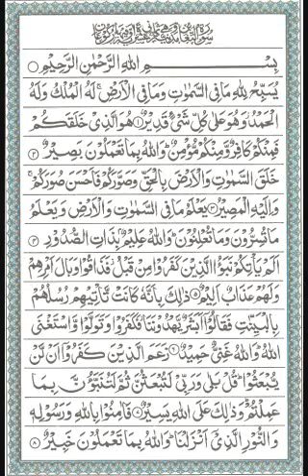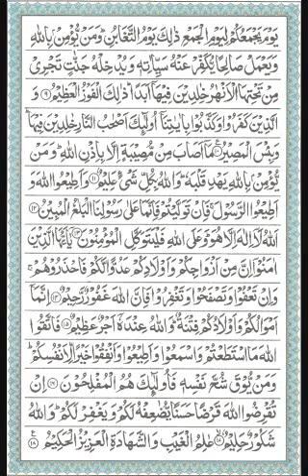064 at taghabun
SURAH AT-TAGHABUN (64)
(The Manifestation of Losses)

Yusabbihu lillaahi maa fis samaawaati wa maa fil ardi lahul mulku wa lahul hamd, wa Huwa 'alaa kulli shai 'in Qadeer
Huwal lazee khalaqakum faminkum kaafirunw wa min kum mu'min ; wallaahu bimaa ta'maloona Baseer
Khalaqas samaawaati wal arda bilhaqqi wa sawwarakum fa ahsana suwarakum wa ilaihil maseer
Ya'lamu maa fis samaawaati wal ardi wa ya'lamu maa tusirroona wa maa tu'linoon; wallaahu 'Aleemum bizaatis sudoor
Alam yaatikum naba'ul lazeena kafaroo min qablu fazaaqoo wabaala amrihim wa lahum 'azaabun aleem
Zaalika bi annahoo kaanat taateehim  Rusuluhum bilbaiyinaati faqaaloo a basharuny yahdoonanaa fakafaroo  wa tawallaw; wastaghnal laah; wallaahu ghaniyyun hameed
Za'amal lazeena kafarooo al-lany yub'asoo; qul balaa wa rabbee latub'asunna summa latunabba'unna bimaa 'amiltum; wa zaalika 'alal laahi yaseer
Fa-aaminoo billaahi wa rasoolihee wannooril lazeee anzalnaa; wallaahu bima ta'maloona khabeer
Ywma yajma'ukum li yawmil jam'i zaalika yawmut taghaabun; wa many-yumim billaahi wa ya'mal saalihany yukaffir 'anhu sayyi aatihee wa yudkhilhu jannaatin tajree min tahtihal anhaaru khaalideena feehaaa abadaa; zaalikal fawzul 'azeem
Wallazeena kafaroo wa kazzaboo bi aayaaatinaaa ulaaa'ika ashaabun naari khaalideena feehaa wa bi'sal maseer
Maaa asaaba mim musee batin illaa bi-iznil laah; wa many yu'mim billaahi yahdi qalbah; wallaahu bikulli shai;in Aleem
Wa atee'ul laaha wa atee'ur Rasool; fa in tawallaitum fa innamaa 'alaa Rasoolinal balaaghul mubeen
Allaahu laaa ilaaha illaa Hoo; wa 'alal laahi falyata wakkalil mu'minoon
Yaaa ayyuhal lazeena aamanooo inna min azwaaji kum wa awlaadikum 'aduwwal lakum fahzaroohum; wa in ta'foo wa tasfahoo wa taghfiroo fa innal laaha ghafoorur Raheem
Innamaa amwaalukum wa awlaadukum fitnah; wallaahu 'indahooo ajrun 'azeem
Fattaqul laaha mastat'tum wasma'oo wa atee'oo waanfiqoo khairal li anfusikum; wa many-yooqa shuha nafsihee fa-ulaaa'ika humul muflihoon
In tuqridul laaha qardan hasanany yudd'ifhu lakum wa yaghfir lakum; wallaahu Shakoorun Haleem
'Aalimul-Ghaibi wash-shahaadatil 'Azeezul Hakeem

064-at-taghabun

Once I have received your message and determined you are the proper owner of this content I will have it removed!